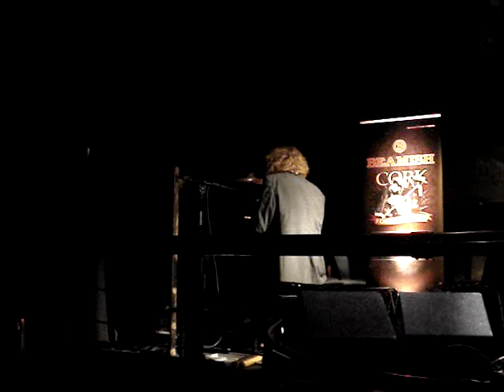Liam O.Maonlai ~Pressing On ~at the Pavilion Cork ~Beamish folk festival 2010~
Liam O'Maonlai at the Beamish Folk Festival - the Pavilion Cork -October 2 -2010